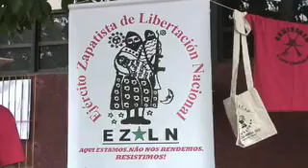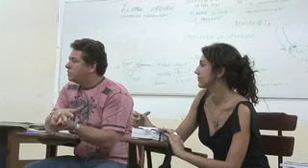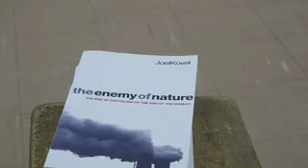WSF Belem, Day 4, January 30, 2009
WSF Belem 2009, Day 4, January 30